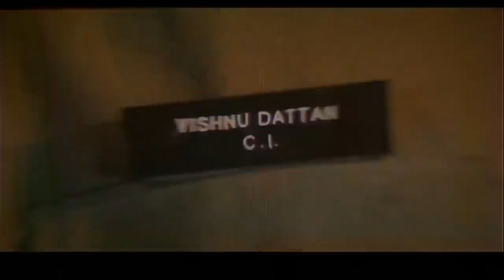ഡ്രസ്സ് മാറണമെങ്കിൽ മാറിക്കോ പക്ഷെ ഞങ്ങൾ ഇവിടെ നിൽക്കും ഒന്ന് കാണാൻ | Vani Viswanath | India Gate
watch : ഡ്രസ്സ് മാറണമെങ്കിൽ മാറിക്കോ  പക്ഷെ ഞങ്ങൾ ഇവിടെ നിൽക്കും ഒന്ന് കാണാൻ | Vani Viswanath | India Gate

Its a Clip from   malayalam  movie, Starring some major  artists in malayalam industry.